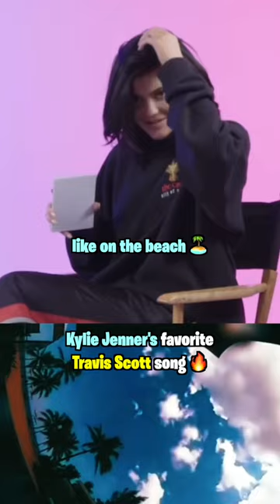Kylie Jenner's Favorite Travis Scott Song 🔥